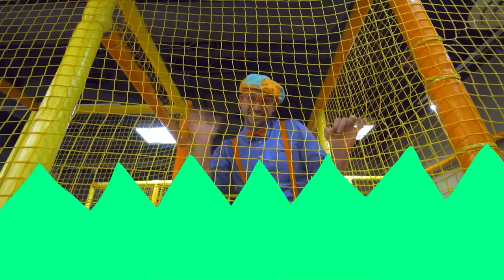Blippi Visits an Indoor Playground (Kinderland) | Blippi Full Episodes | Educational Videos for Kids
Blippi plays and learns at an indoor playground. Learn colors and words with Blippi at the play place.  Blippi makes educational videos for toddlers and this Blippi video is a fun way for your child to learn.